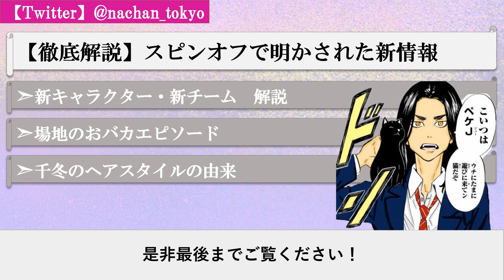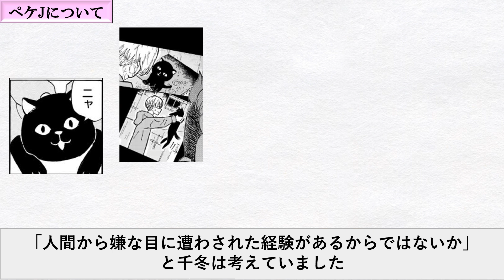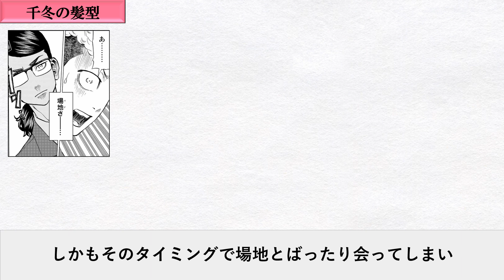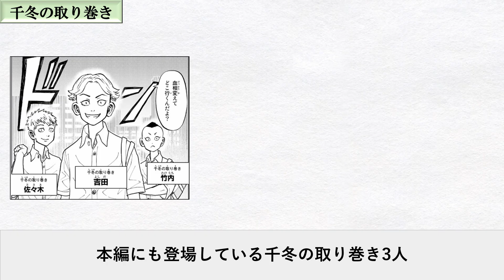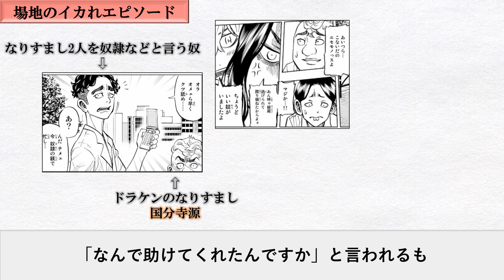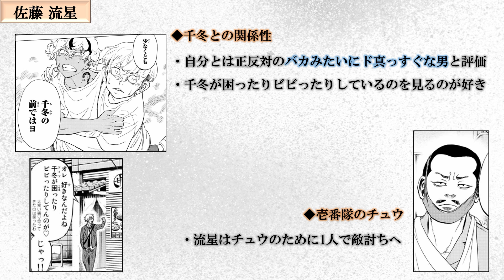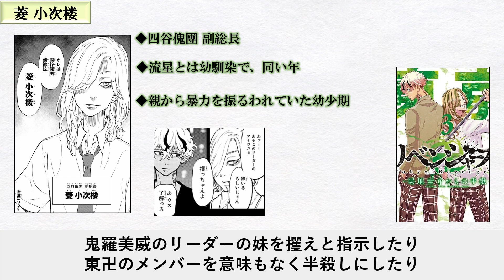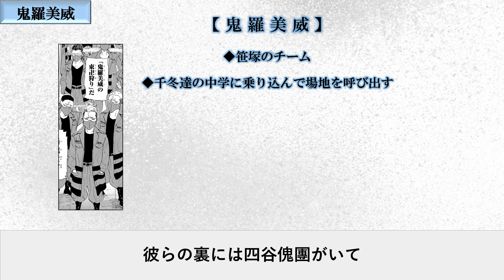千冬の父は？流星ってどんな奴？【場地圭介からの手紙】を徹底考察！【東京卍リベンジャーズ】※ネタバレ注意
今回は【千冬スピンオフ・場地圭介からの手紙】について徹底考察いたします。

現在マガポケにて連載中の千冬スピンオフ・場地圭介からの手紙。
スピンオフの枠にとどまらない内容の濃い作品で
初めて明かされる貴重な情報も満載です。

そこで今回は、そんな「場地圭介からの手紙」について徹底解説いたします。
「新登場のキャラクター・チーム」の解説はもちろん、
「千冬の父」「場地のおバカ伝説」などについても解説していますので
最後までご覧頂けたら嬉しいです！

尚、ネタバレを含みますのでご注意ください。